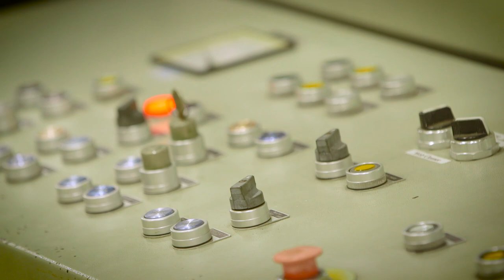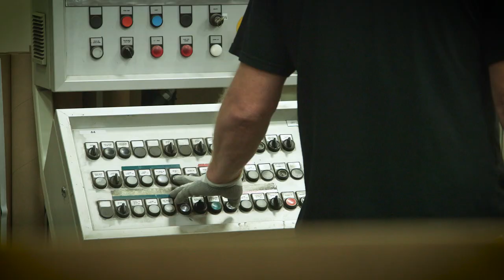Life is good at Avery Dennison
What does it mean to be an employee for Avery Dennison? Employees from across Avery Dennison's Materials Group North America business share what working at Avery Dennison means for them: work assignments, the role of the customer, culture, benefits and more.